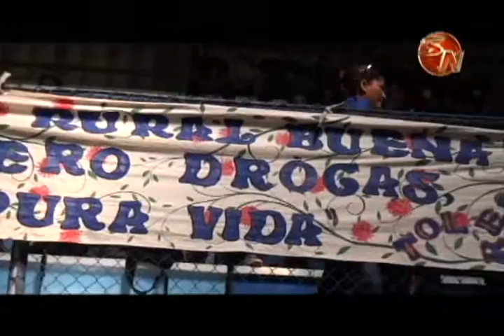Con desfile y acto cierran Semana del Lazo Rojo en Pérez Zeledón